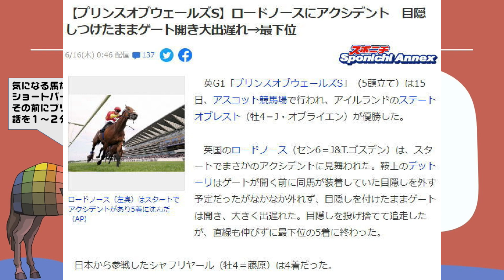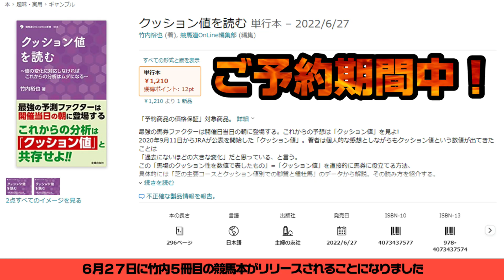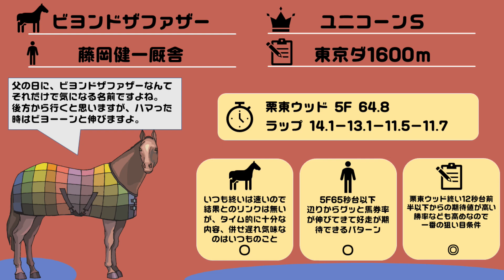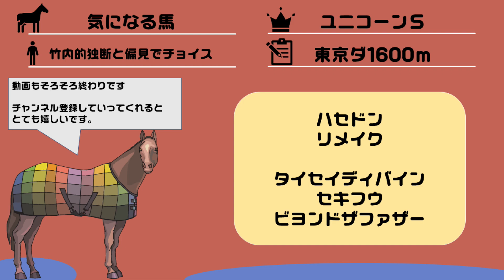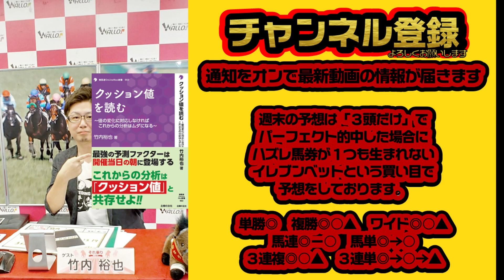【追い切り評価】ユニコーンＳ 2022)リメイク・ハセドンなど気になる馬を紹介【東京ダ1600m×コース相性重視】ほぼ買い目もこのまま予定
冒頭の飛行機の音はスルーしてください、ユニコーンＳということで独断と偏見での追い切り評価をアップ。
今回は時間の都合で気になっている馬だけご紹介しています。
東京ダート1600mと相性の良い栗東坂路加速組・ウッド終い11秒台組から5頭をチョイス。
予想動画はアップしない予定ですので、この内容を中心で買います。

【6/27発売】クッション値を読む

競馬ファン・馬券ファンの予想のタッグパートナーTAKETUBE

【目次】
00:00 追い切りショートバージョン
00:25 プリンスオブウェールズＳの話
02:05 告知です
02:15 リメイク
03:59 タイセイディバイン
05:13 ハセドン
06:46 セキフウ
08:11 ビヨンドザファザー
09:23 気になる馬
10:28 終わりに

■運営サイト

■SNS